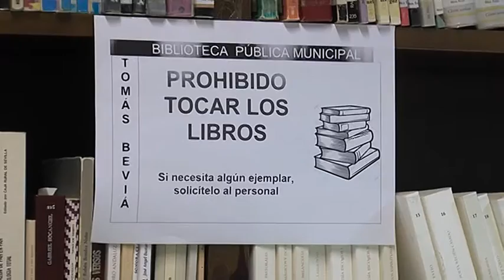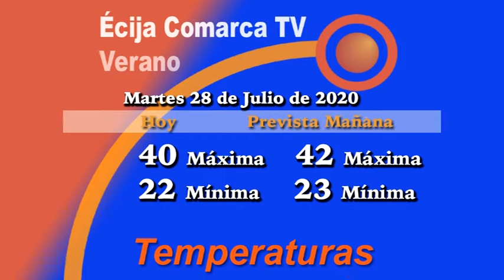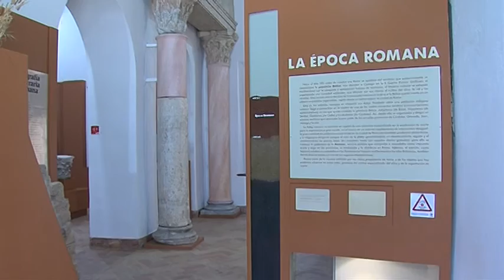Noticias 28/7/20 Martes